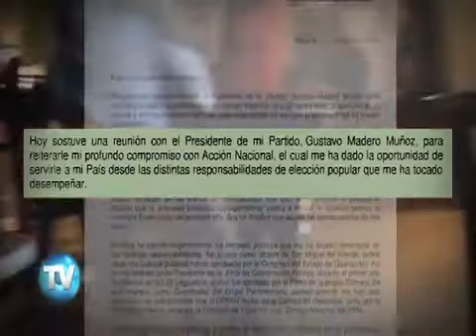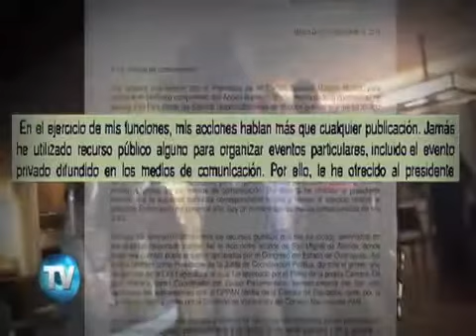Vale Saber / Video Reporte Índigo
Video Original de Reporte Índigo Edición 567 Le renuncia 'dipu table' a Madero